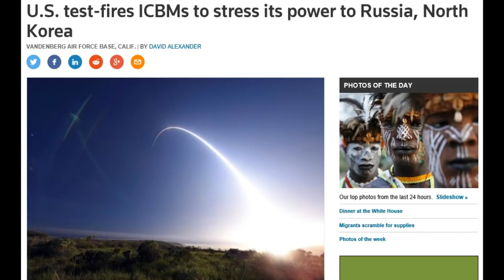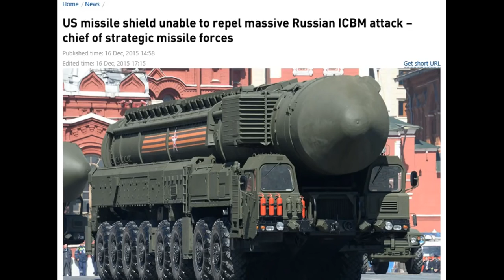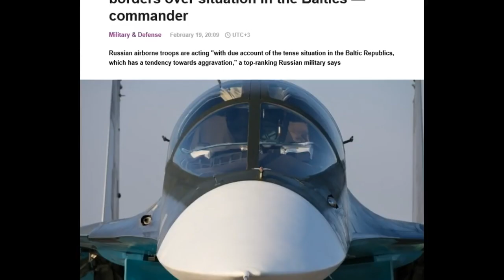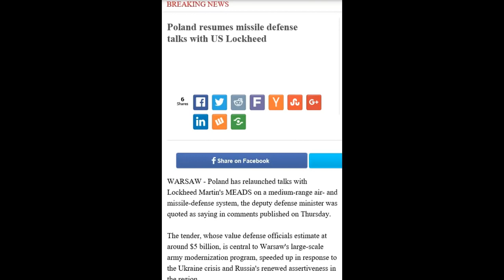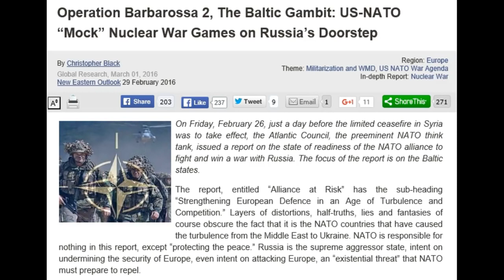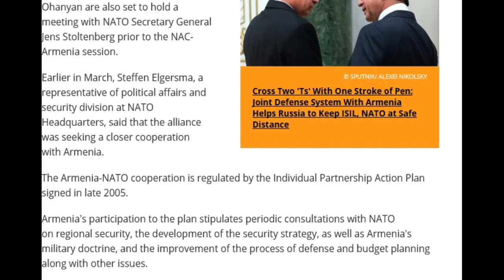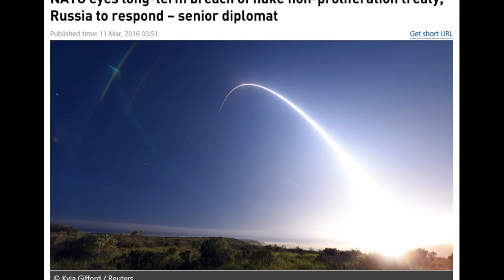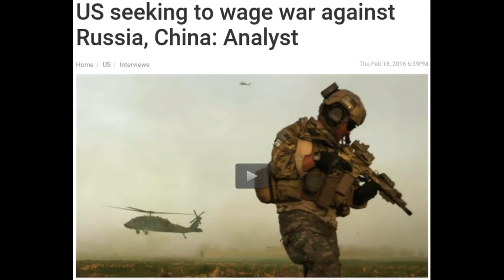Towards : U.S./NATO/E.U. vs. Russia/China/Iran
Evangelist Joey F. Bellmore covers recent developments regarding the deepening rift between the west (US/NATO/EU) and Russia/China/Iran in this Signs of the Times Report. Links to articles:.

For a number of years now, a handful of nations have been developing at a rapid pace, and today well compare them with the mighty USA, in this episode of the Infographics Show, the USA vs..

It is 2017, or the very near future. Ukraine suddenly implodes in a civil armed struggle. Russia intervenes and de facto occupies it. EU delivers an ultimatum and border skirmishes lead everyone.